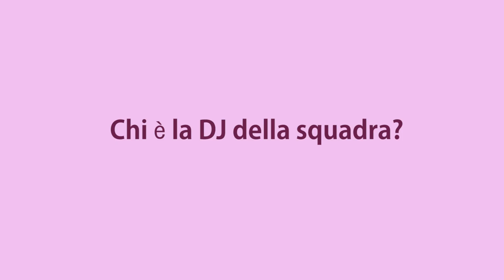MusicMeme Novara - Federica Stufi e Giorgia Zannoni I Finali Samsung Galaxy A Coppa Italia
🎧🎙🎶Quanto ne sanno di musica le nostre beniamine del volley?

Guardate come se la sono cavata Federica Stufi e Giorgia Zannoni della Igor Volley Novara !!! 😍😍😍